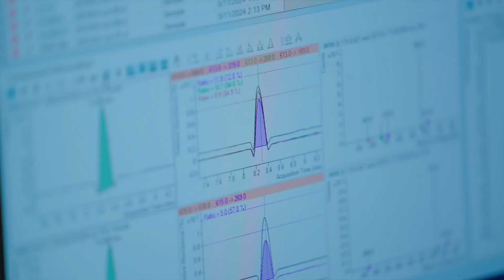A Watershed Moment: The growing threat of PFAS on our shores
Biological Sciences Professor Daniele Miranda tracks the flow of per- and polyfluoroalkyl substances (PFAS), also known as forever chemicals, through waterways to study the effects they have on local communities.

Working in collaboration with NOAA and Indiana's Department of Natural Resources (DNR), Miranda and her team of researchers found that underserved communities are exposed to PFAS levels up to ten times higher than the EPA regulations for drinking water—posing serious health risks.

This video reveals how PFAS contamination can lead to immunosuppression, various cancers, and decreased vaccine responses while showcasing the University of Notre Dame's research and environmental justice efforts to inform policymakers about this critical environmental issue.

This is the third video from the series "PFAS: The Forever Problem."